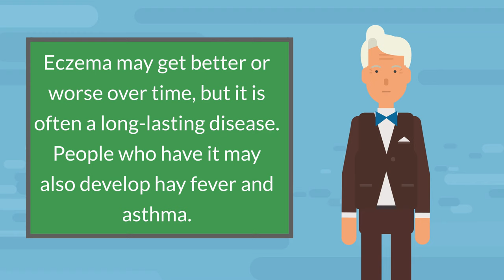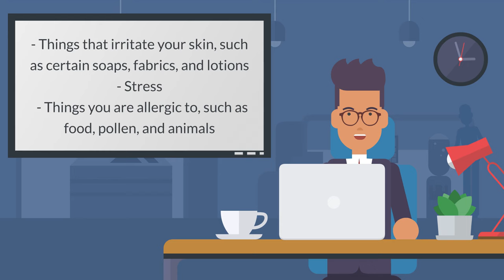Eczema - Causes, Symptoms, Treatment and More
Eczema is a term for several different types of skin swelling. Eczema is also called dermatitis. Most types cause dry, itchy skin and rashes on the face, inside the elbows and behind the knees, and on the hands and feet. Scratching the skin can cause it to turn red, and to swell and itch even more.

Eczema is not contagious. The cause of eczema is unknown. It is likely caused by both genetic and environmental factors. Eczema may get better or worse over time, but it is often a long-lasting disease. People who have it may also develop hay fever and asthma.

The most common type of eczema is atopic dermatitis. It is most common in babies and children, but adults can have it too. As children who have atopic dermatitis grow older, this problem may get better or go away. But sometimes the skin may stay dry and get irritated easily.

Treatments may include medicines, skin creams, light therapy, and good skin care. You can prevent some types of eczema by avoiding:

    Things that irritate your skin, such as certain soaps, fabrics, and lotions
    Stress
    Things you are allergic to, such as food, pollen, and animals

NIH: National Institute of Arthritis and Musculoskeletal and Skin Diseases